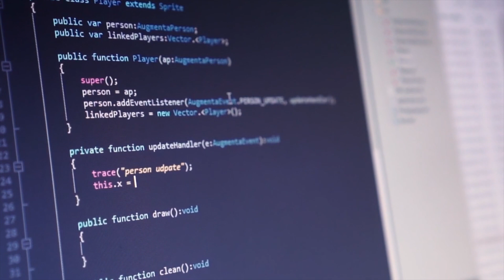Fête de la Lumière 2016 à Chartres – Teaser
Le samedi 17 septembre, de 21h à 1h du matin, la ville de Chartres accueille 22 nouvelles animations le temps d'une soirée en complément des illuminations actuelles de Chartres en lumières.